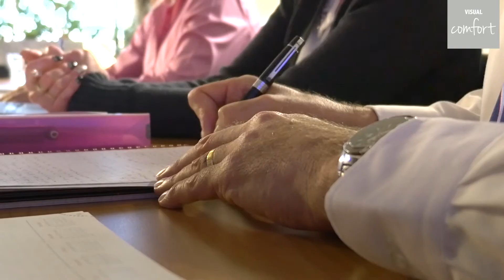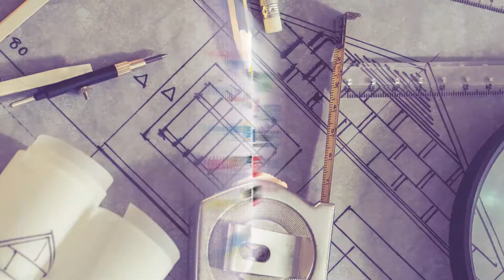The Multi-Comfort Building Concept: Visual Comfort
The concept of ‘visual comfort’ centres around our ability to see well enough to perform any given task or activity safely and with physical ease.

A careful balance between natural and artificial lighting is recognised as optimum for both our comfort and health.